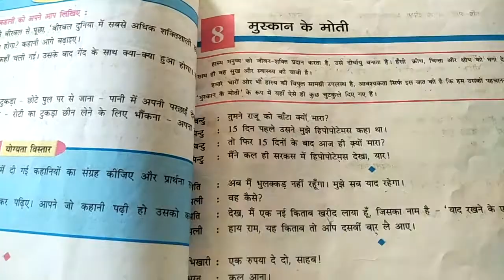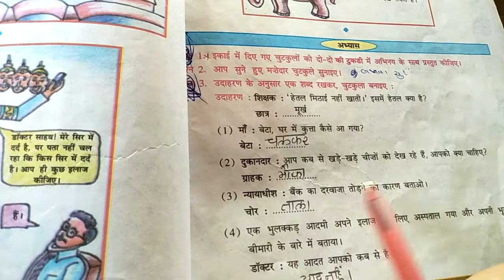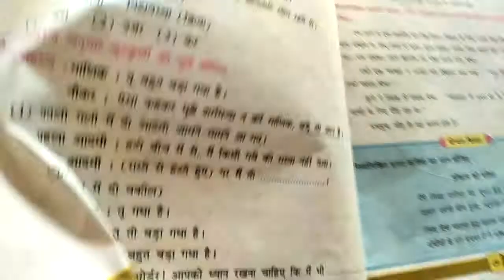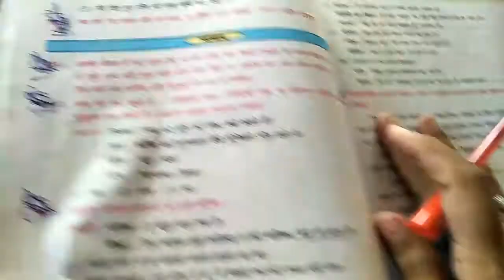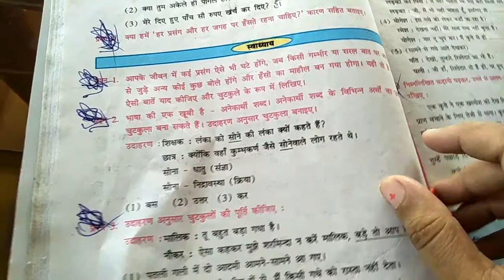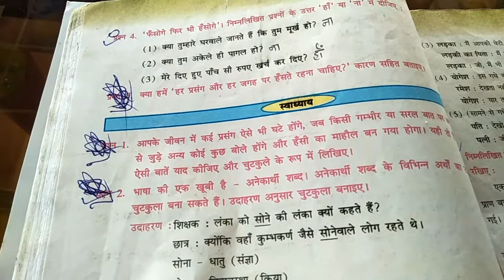STD 7 HINDI 6 4